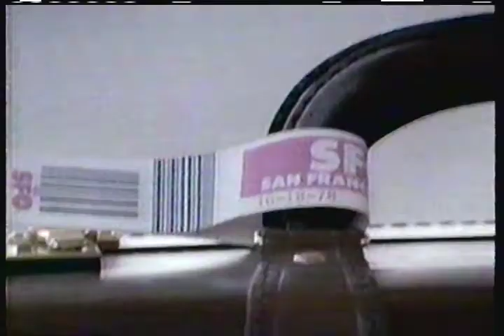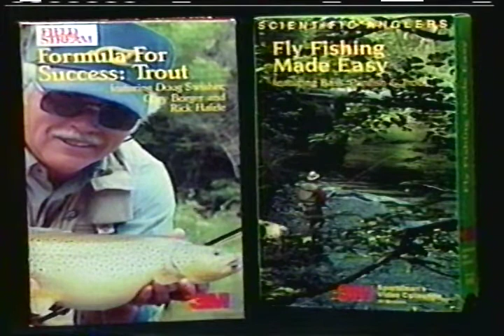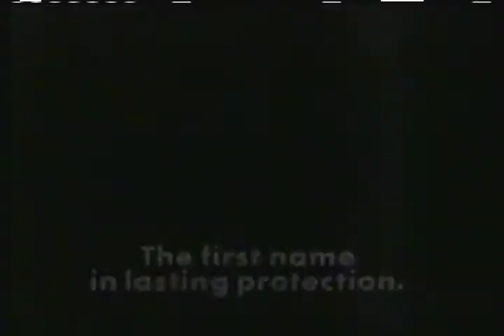Fly Fishing Mastery from 3M on ESPN fall 1989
September 1989 - ESPN - Fly Fishing Mastery from 3M
commercials:
VH1
Cable television
College football on ESPN
United Airlines
Havoline engine oil
Cable television
Cable Bingo
Grand Prix of Portugal
Thompson's Water Seal
Emergency Medical Services
Cart Bosch Spark Plug Grand Prix